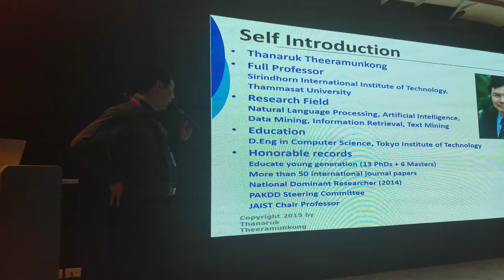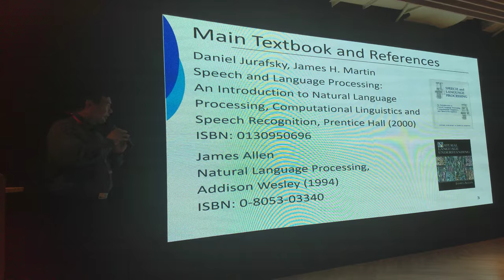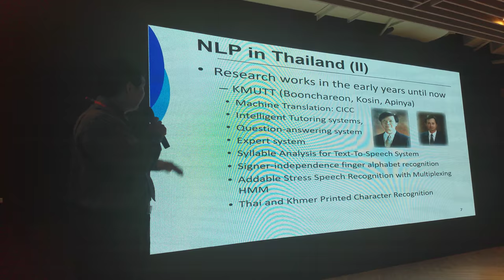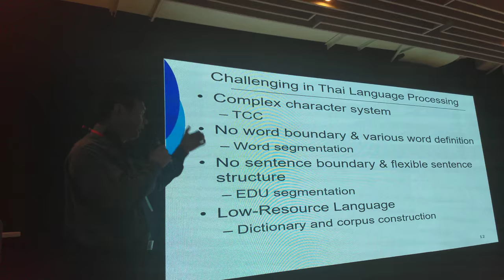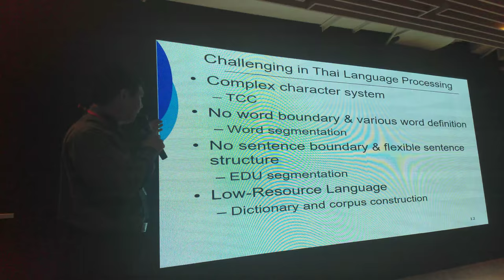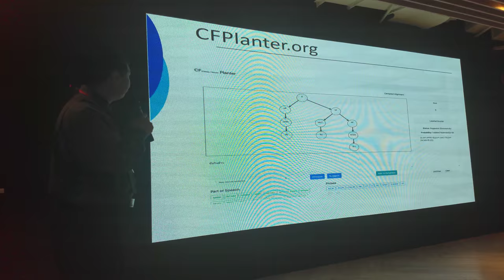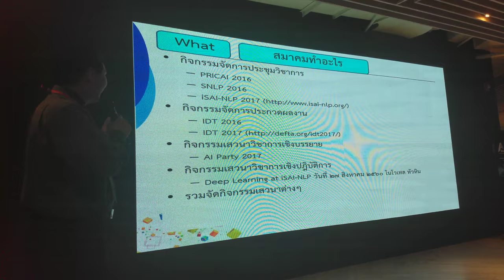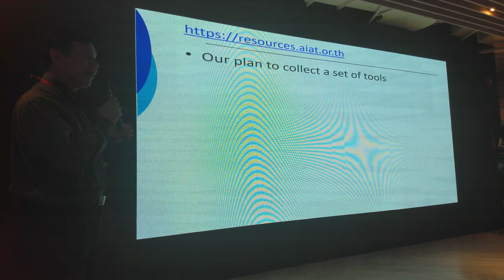Dr. Thanaruk talk about AIAT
In Thai NLP Meetup #1